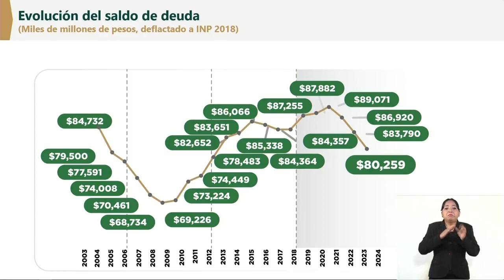Resultados Económicos de la CDMX coordinadorasindicalesclaudia